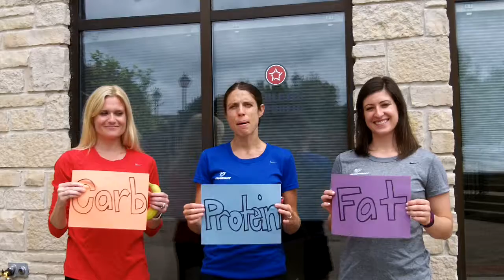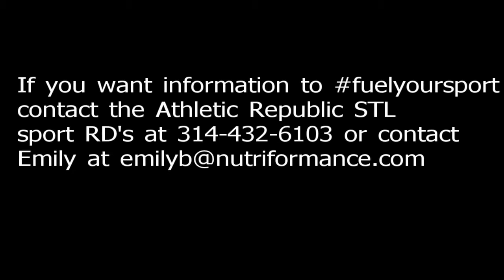Sports Nutrition fuelyoursport tip: Carbs, Fat, Protein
Carbs, Protein, Fat

Athletic Republic Sports Dietitians:
Susan Caciano, MS, RDN, LD, ACSM
Jen Snawder, RD, AFAA
Emily Bailey, RD, CSSD, LD, NASM

Sports Nutrition Tip to fuelyoursport